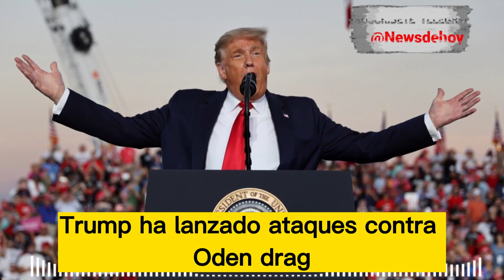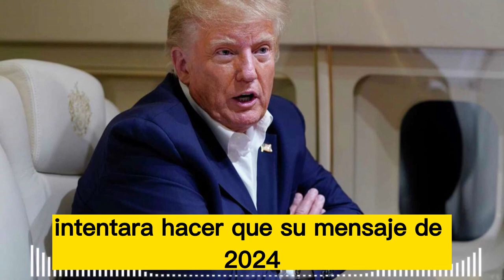🚨🚨ALERTA ULTIMA HORA Trump Cambia su Agenda Para Defenderse NOTICIAS DE ESTADOS UNIDOS 20 ABRIL 2023